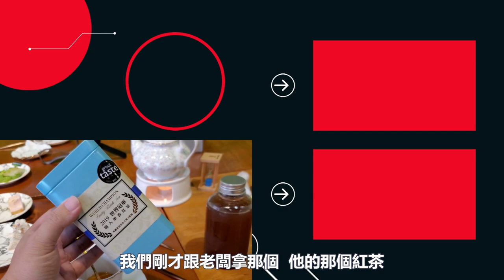中壢美食-目前吃過最強的芋頭千層蛋糕~價格不便宜~但每個都真材實料超好吃!【流浪到中壢 ep195】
⭐️店家目前宅配量很大~如果有興趣記得要先跟店家確認喔
🐷大家記得先做好防疫~趕快撐過解封才可以繼續出門吃美食喔~
🐷先記得追蹤我們的Youtube跟Facebook還有IG喔~不錯過所有吃貨訊息
🏠店家資訊:MOFA魔法氛子
📬地址:桃園市中壢區力行北街33號1F
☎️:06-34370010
⏰營業時間
✅平日：14:00–20:00
✅假日：14:00–20:00